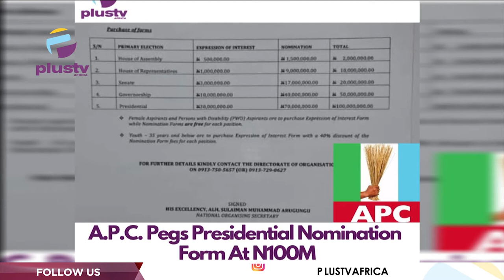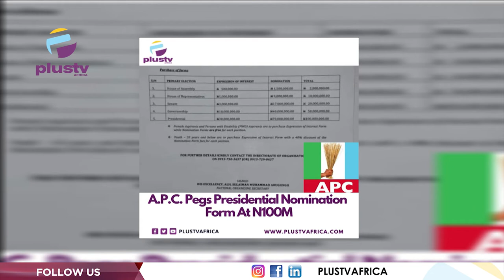APC Pegs Presidential Nomination Form Fee At 100 Million | THE BREAKFAST